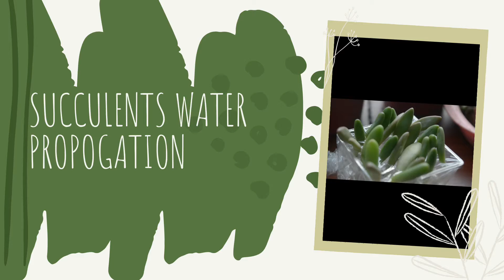SUCCULENT PLANTS OUTDOOR |Succulents Water Propagation in Philippines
***Water propagation

Sorry for the typo

succulent
succulent plants
succulent care
succulents names with photos
succulent garden
succulent soil mix philippines
succulent arrangements
succulent cake
succulent seeds
succulents care tips
succulents philippines
succulent plant care
succulents seeds planting
succulent dish garden ideas
succulents care tips
succulents philippines
succulents seeds planting
succulents garden
succulent soil mixture
succulents and spikes
succulents arrangement
succulents for beginners philippines
succulents from seed